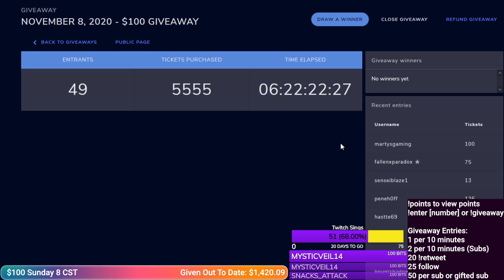10th Weekly $100 Giveaway Winner: PlusCH3 (333 Tickets - 5.99% Chance) 11/08/2020